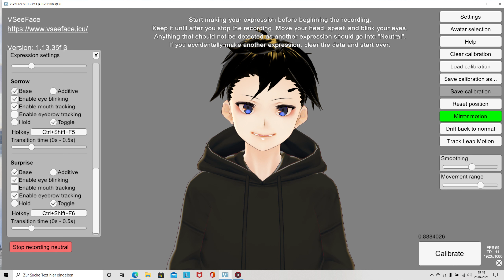Nur ein Test Video!